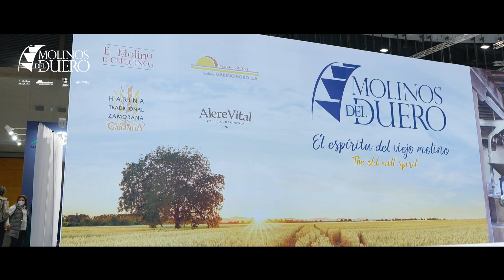Resumen INTERSICOP 2022